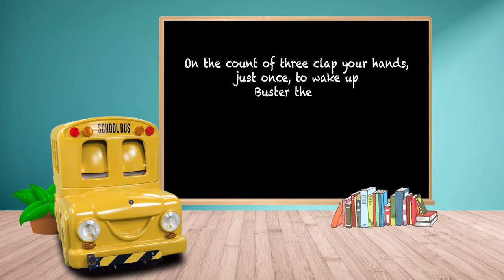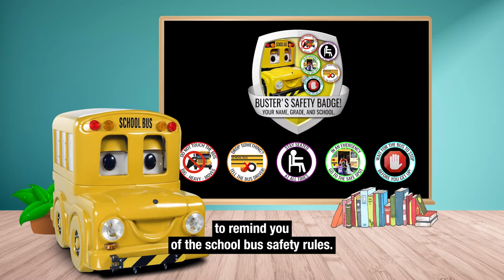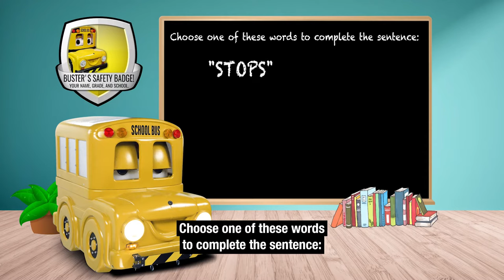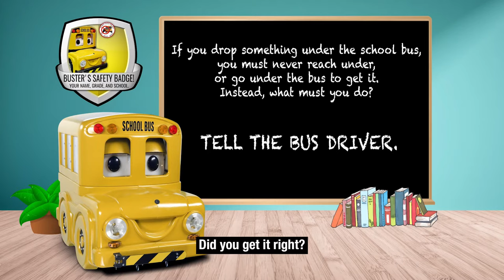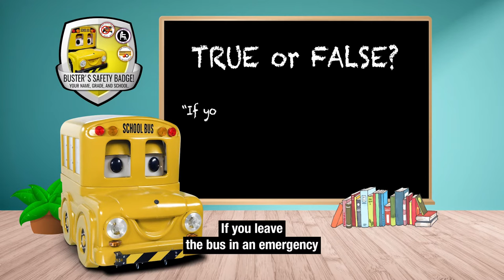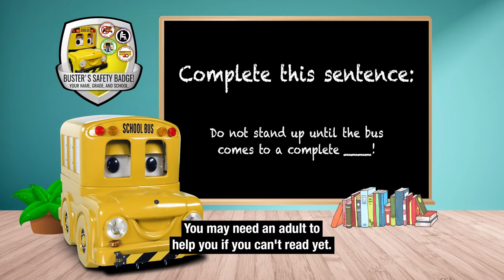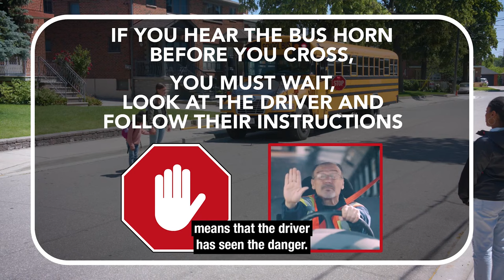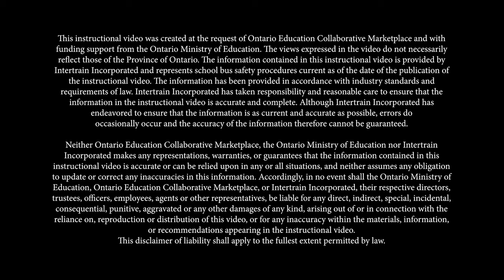Primary (Kindergarten–Grade 3) School Bus Rider Safety Video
The Primary School Bus Rider Safety Video and On-site Training Module (starring Buster the Bus) was created by OECM and Intertrain Incorporated, with input from Ontario Association of School Business Officials (OASBO) Transportation Committee and Ontario School Bus Association (OSBA). This program is for children in kindergarten to Grade 3 to learn about school bus rider safety rules and behaviour expectations.